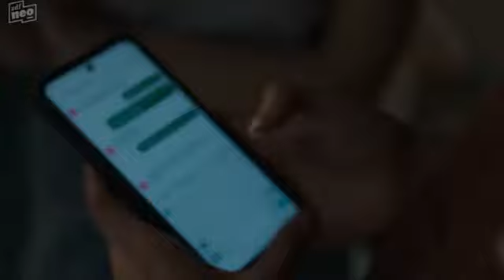Greta and Dr Mohn PUSH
Greta and Dr  Mohn
In the German series "Push", midwife student Greta and head physician Dr. Mohn suddenly feel a spark between them despite initial difficulties.

greta und dr. mohn,carson and greta,greta und dr. mohn kuss,greta and riley